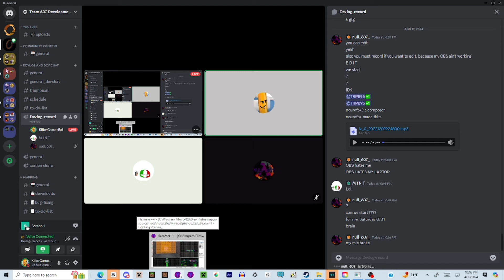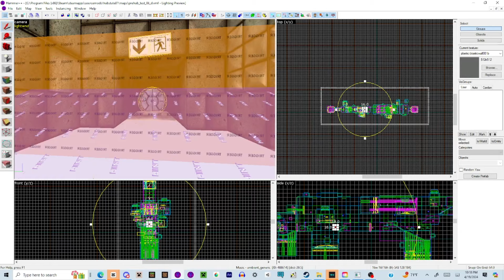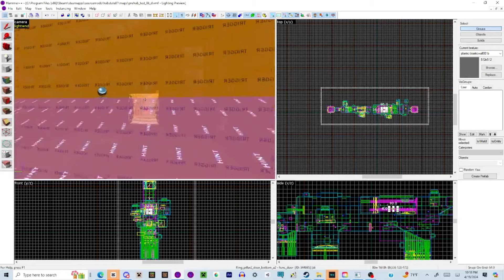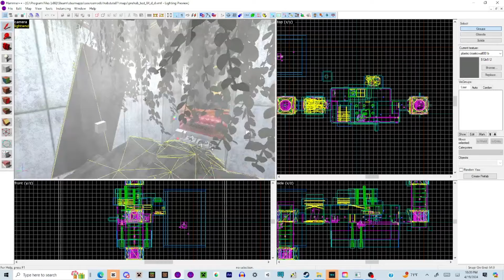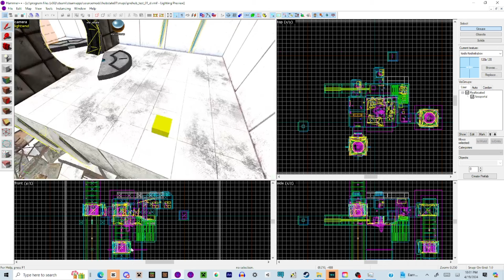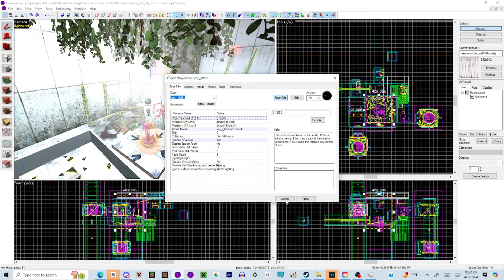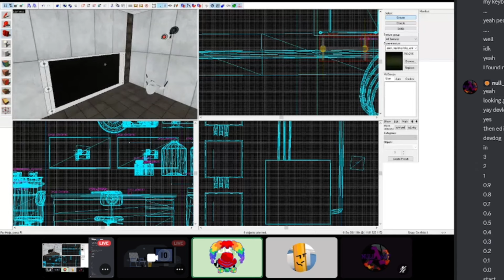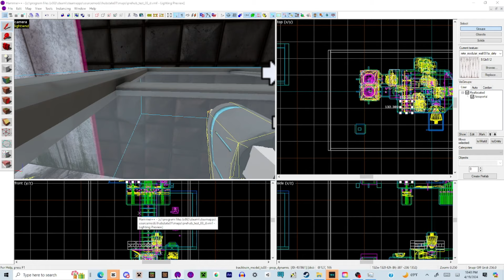Portal: The Second Slice (Update: 49) [Corehub recreation]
and people who are interested with the beta
Testing is the Future! And the Future should start with KillerGamerBoi!

This mod is about remaking beta concepts of portal 2
in portal 1, I have been working so hard on this mod
and I hope people like it
there is no planned release date for this mod
but there will a playable build of this mod soon
I made this mod because I saw a video from  @OssyFlawol
and thought why not make a mod about this version of
portal 2 in portal remaking well most of the concepts